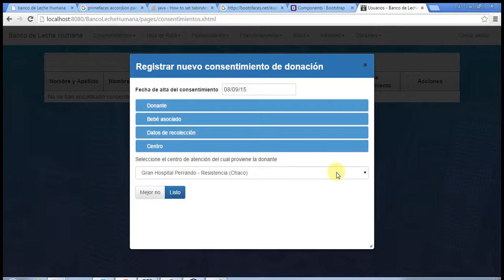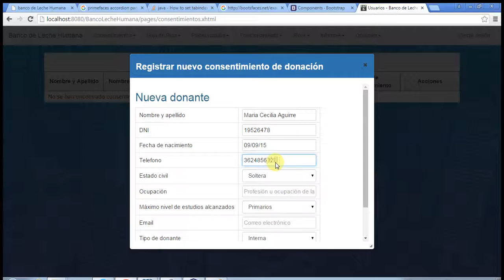Banco de Leche Humana - Consentimientos de donación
La idea acá es mostrar la lógica y la navegabilidad del módulo de consentimiento de donación